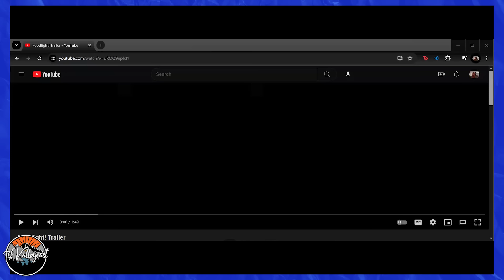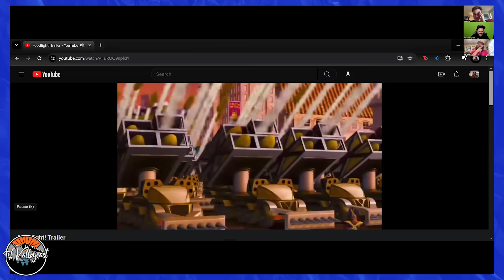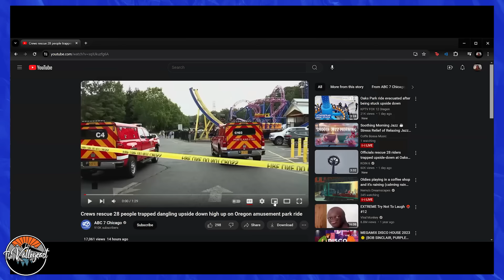Discussing Roller Coasters AND KEVIN LOSES IT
You're in for a real treat today, folks! On this episode of the Valleycast, the boys discuss roller coasters, Kevin goes insane, and Steve fantasizes about what it would be like if someone in a bunny costume approached them from behind with some kind of scary item in their hand! It's a real doozy of an episode, folks! BUCKLE UP!

Roller coasters.